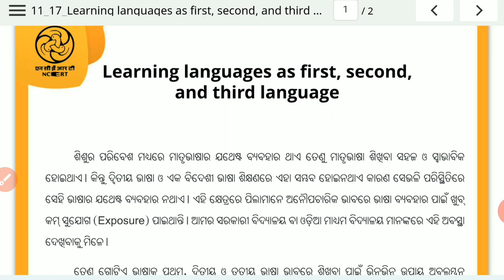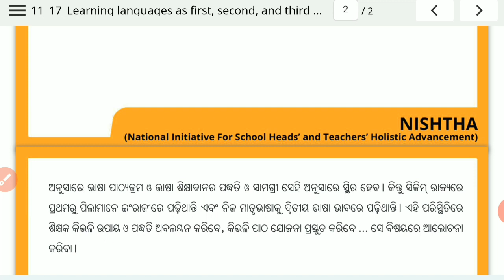Learning languages as first, second & third language |Part 11|Nishtha Module 11 training in Diksha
Learning languages as first, second and third language || Part-11|| Pedagogy of language || Nishtha Module 11 training in Diksha app ||  |Module 11 nishtha online training odisha | Nishtha Training | Module 11 |learning Outcomes of odia |

Nishtha Module 10 Answers | Nishtha Module 10 Quiz Answers/Nishtha Training Module 10 QuestionAnswers

Nishtha Module 10,11,12 link || 4th phase nishtha training || How to add nishtha module 10,11,12 ||

Nishtha Module 6 (Set-1,2)Quiz Answers || Module 6 Quiz 100% correct Answers || Nishtha training ||

Nishtha module 5 Quiz Answers || Module 5 Quiz answers || Nishtha Training || Module 5 || Set-1,2 ||

Learning Outcome(LOs) in odia.

What is the activity of odia language , କେମିତି କରିବେ activities ସାହିତ୍ୟର ଗଦ୍ୟ ବିଭାଗରେ,